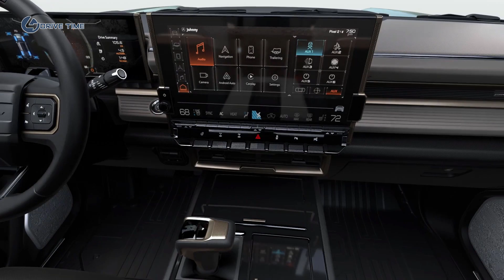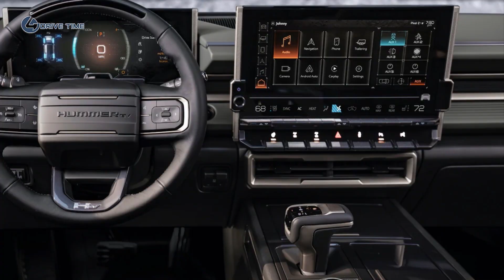2024 GMC Hummer SUV INTERIOR / The next high-performance electric SUV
GMC's Hummer sub-brand—yes, a revival of that GM brand, shuttered back in 2010—adds a new member to the family in the form of the 2024 Hummer EV SUV. Sharing its key design details with the previously unveiled GMC Hummer EV pickup, the Hummer EV SUV alters the truck's formula slightly by way of its enclosed rear end and smaller wheelbase.

Whereas the pickup rests on a 135.6-inch wheelbase, the SUV is slightly smaller and leaves just 126.7 inches of space between its wheel centers. This ought to make the Hummer EV SUV the better trail tool, given its shorter wheelbase likely results in a superior breakover angle relative to that of its pickup counterpart, as well as more wieldy overall.

Of course, you'll need to add the Extreme Off-Road package to truly make the most of the Hummer EV SUV's off-road prowess. The optional kit includes additional underbody protection, rock sliders, an electronically operated locking front differential, beefier half shafts, an array of exterior-mounted cameras, and a set of 18-inch wheels wrapped in knobby mud-terrain tires.

While the $105,995 Edition 1 arrives in early 2023 as the first Hummer EV SUV model, it'll be complemented by the $89,995 and $99,995 EV2X and EV3X trims later that spring. All three SUV trims pack more than 300 miles of driving range, per GMC, although adding the $5,000 Extreme Off-Road pack to the Edition 1 lowers the estimate to a still plentiful, but less impressive, 280-plus miles of estimated range. We wager the package will have a similar impact on the prices and ranges of EV2X and EV3X models, as well.

Come spring 2024, GMC plans to offer the SUV in the cheaper EV2 guise. The $79,995 trim packs an estimated range of more than 250 miles, although buyers can option the model to net more than 300 miles of driving range. Power-hungry consumers, however, will want to avoid the lowly EV2 and EV2X trims, as these variants pack an electric powertrain that merely makes "up to" 625 hp. The EV3X and Edition 1 models, meanwhile, produce "up to" 830 hp, a sum that allows the Hummer EV SUV to accelerate from zero-to-60 mph in around 3.5 seconds, according to GMC.

With tough looks, loads of off-road capability, and plenty of driving range, the 2024 GMC Hummer EV SUV seems ready to simultaneously grab the attention of Tesla Model X and Mercedes-Benz G-Class buyers. In theory, it certainly combines the best aspects of both models. That said, we'll have to wait to get behind the wheel of the Hummer EV SUV to see if this holds true in practice.